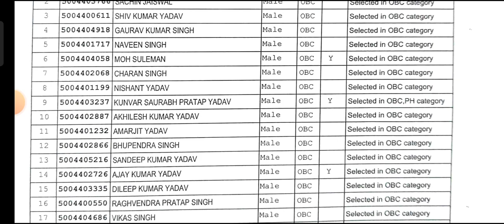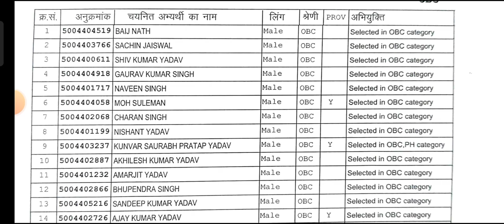UPHESC political science Interview result out/ uphesc assistant professor